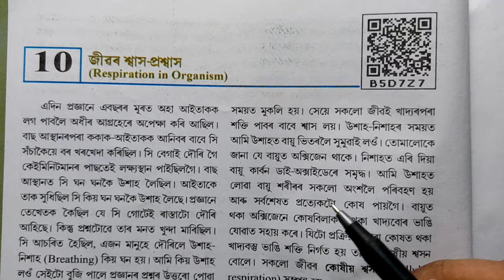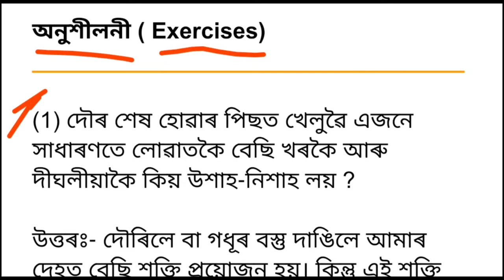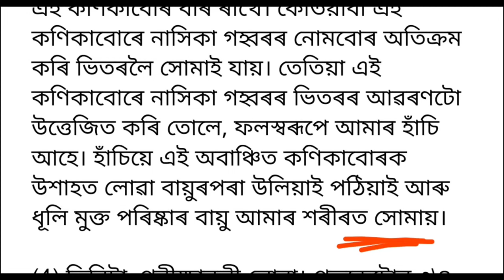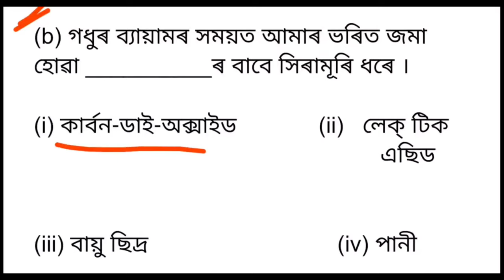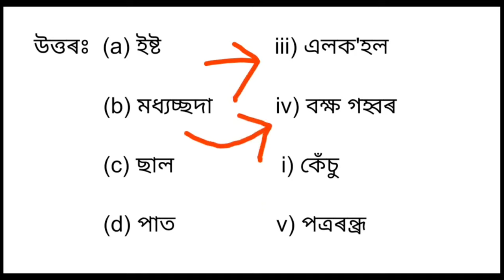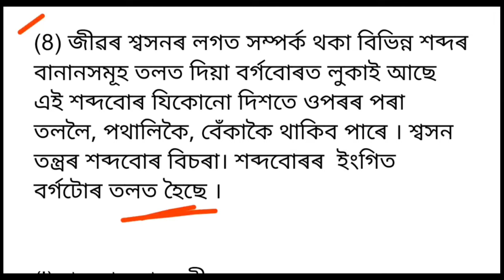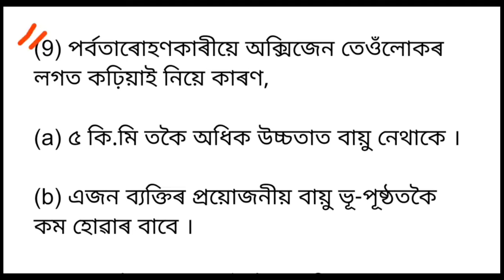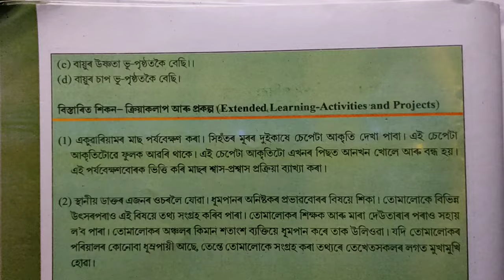Class 7 Science Chapter 2 Question Answer Assam // SCERT Book Science Lesson 2 // R5C3A6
Class 7 Science Lesson 2 Question Answer Assam

Chapter 3 👉

জীৱৰ শ্বাস - প্ৰশ্বাস

V8U6L6